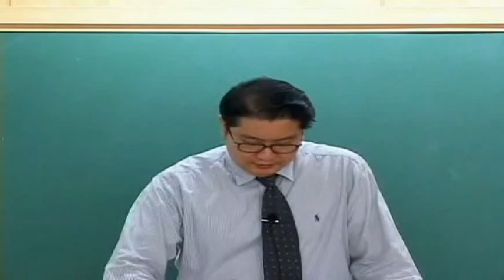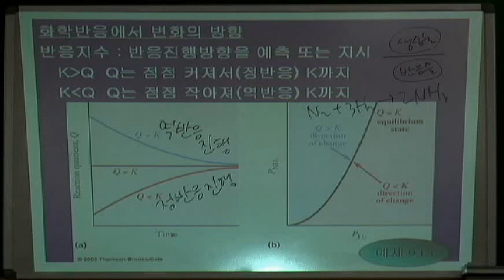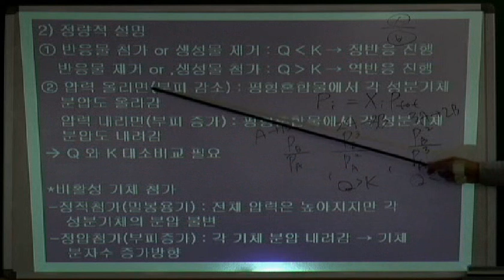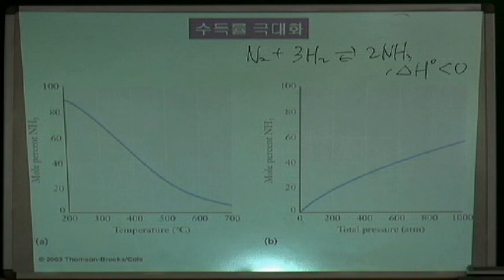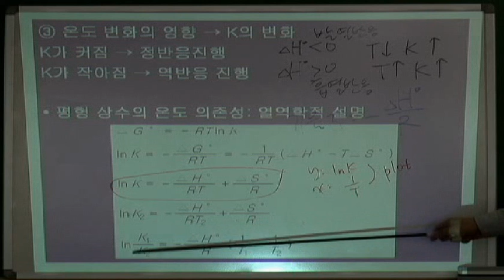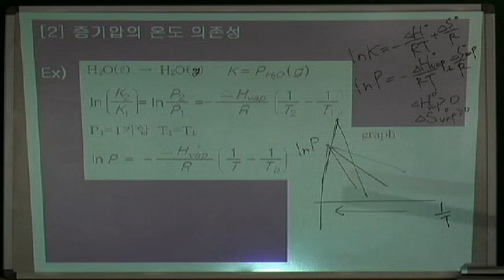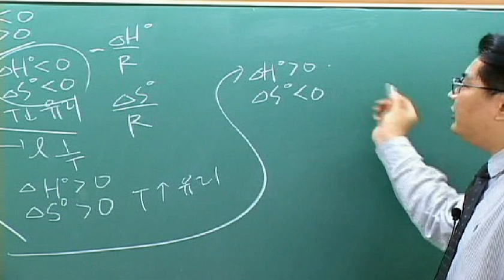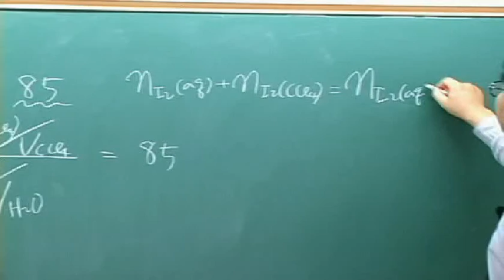열역학 강좌 제22강 제9장 화학평형2평형과 열역학